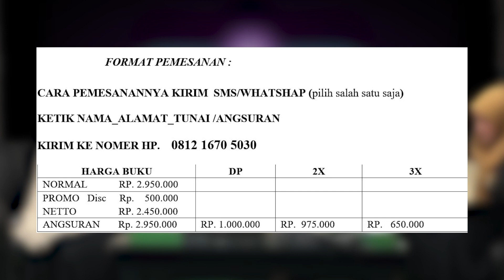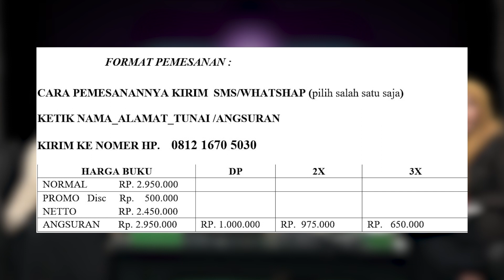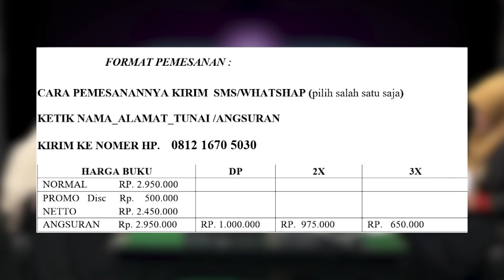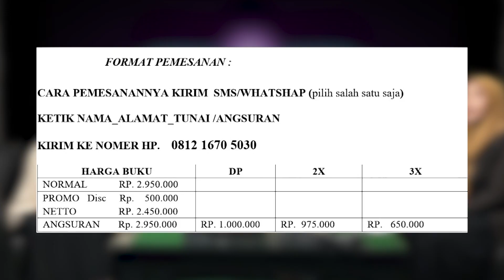AULA DIALOG || BEDAH BUKU MANAWA